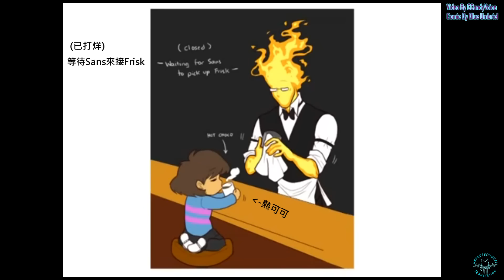【undertale】Fire Uncle 中文字幕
這次的翻譯是undertale同人配對配音漫畫
Fire Uncle 火焰叔叔！

If you like this video please press like or share ,
and if you dislike you can also give me some comments.
Don't forget to go to original video and support it！